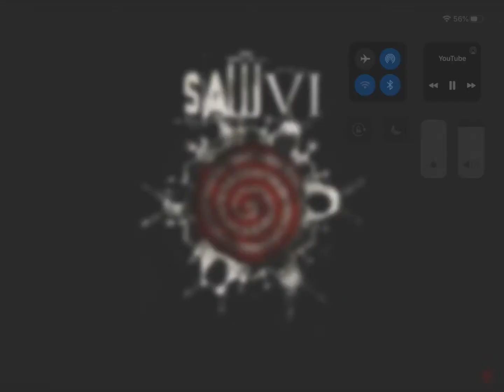SAW ABC VI Music I don’t own any rights to the video for entertainment only